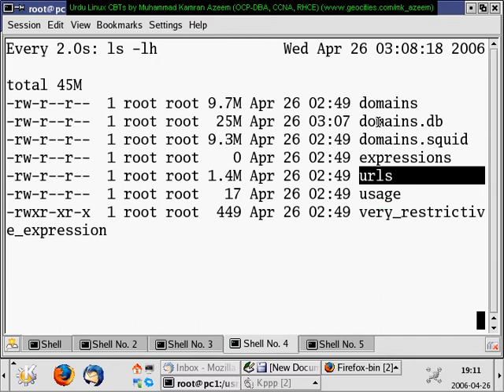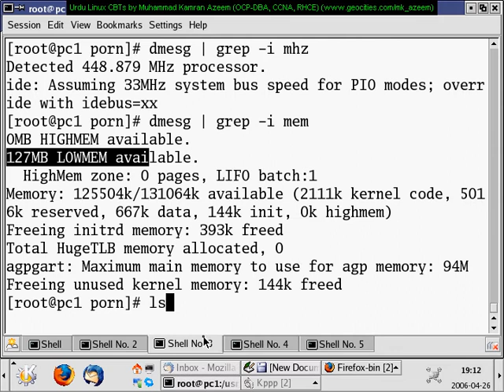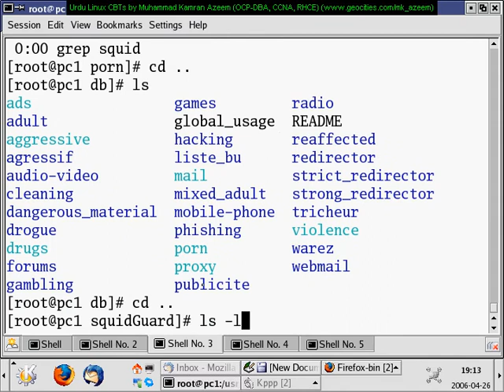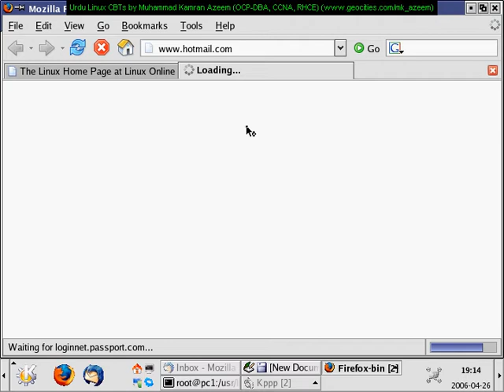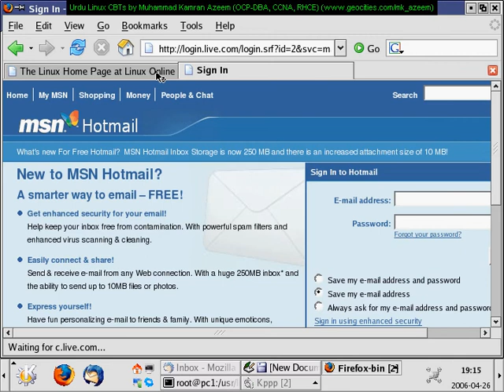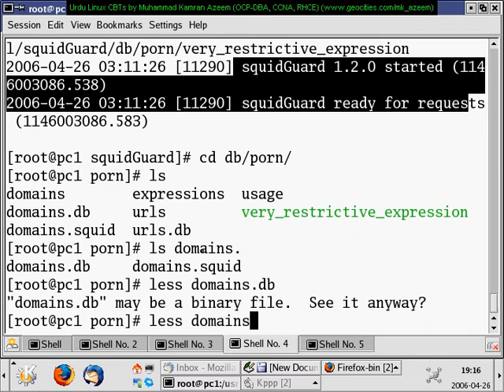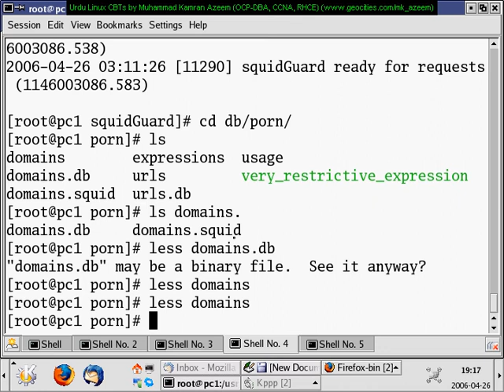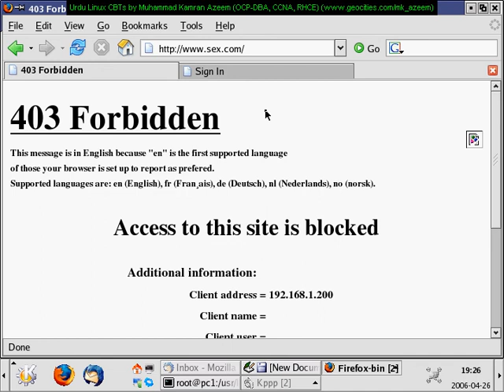[2006] - [Urdu CBT] - Linux System Administration - SQUID - 14/15 - Squid Guard - 3/4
This is an old CBT (created in 2006). It explains how you can configure squid cache service. This video explains how to configure Squid Guard.

Author: Muhammad Kamran Azeem  (kamran @at@ wbitt .dot. com)